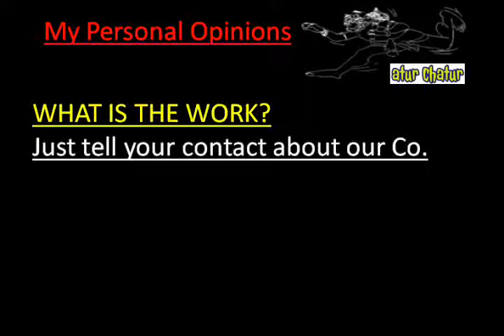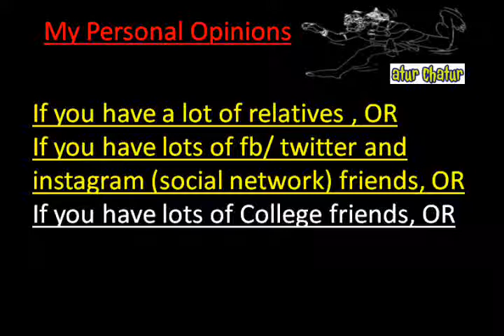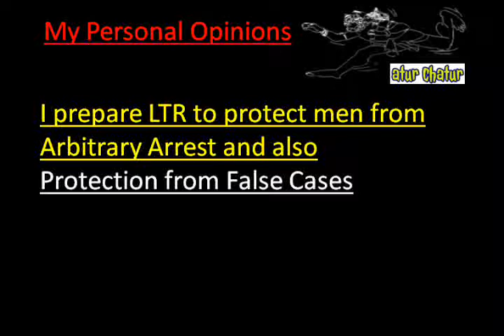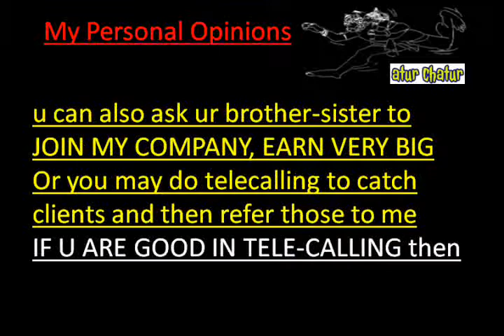मेरी कंपनी में काम करो और घर बैठे 10,000 महीना कमाओ Reno Work from Home Job